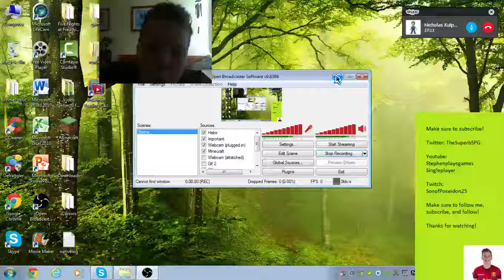Minecraft Survival Let's Play part 6